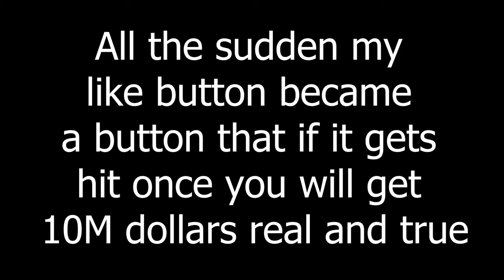Bunny Girl - Tarkov Frag Movie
Give me some song requests for the next frag movie in the comments!